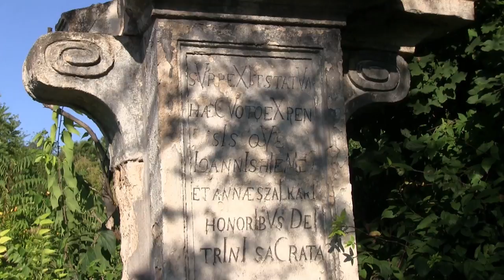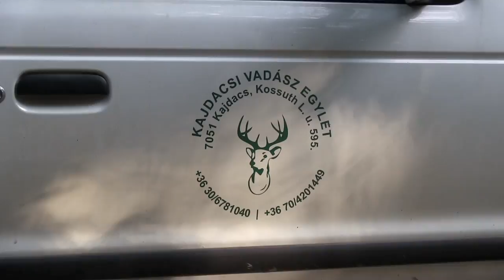Roe buck hunting with an original muzzleloader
I know hunting is a controversial issue. Not each of us share the same views about this passion. This video is also a bit different from what I usually do, but please take your time, sit down for half an hour and watch how a respectful muzzle loading hunt looks like.
Special thanks to:
Gomba Parasztház owned by Gombkötő Szilárd
Kajdacsi Vadász Egylet